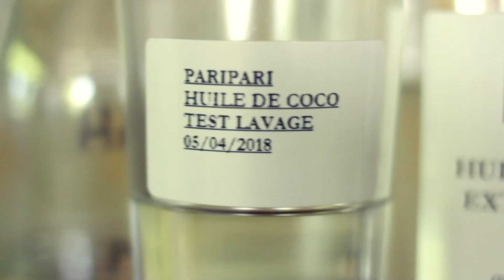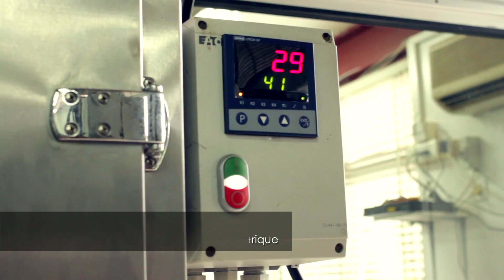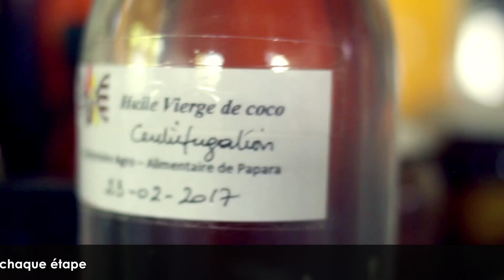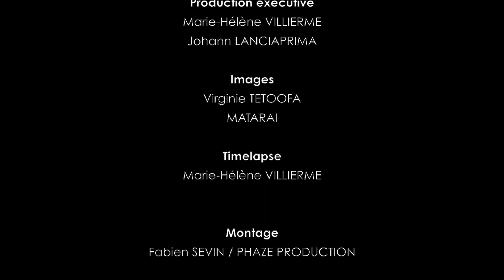La production d'huile de coco vierge (FR)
Tutoriel sur la production d'huile de coco vierge. Direction de l'agriculture (DAG) en Polynésie française. 2019